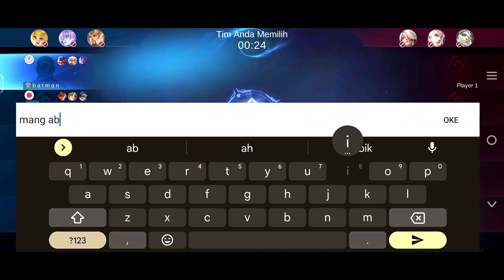DIAWAL GAK YAKIN LAWAN ARLOTT, EH MALAH NGEBANTAI (On Voice) | MOBILE LEGENDS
I HOPE YOUR ENJOY MY GAME PLAY